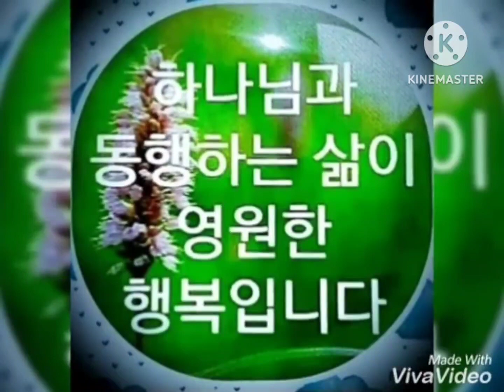세계연대포럼 제70차 대표:최요한목사 (01071492420)